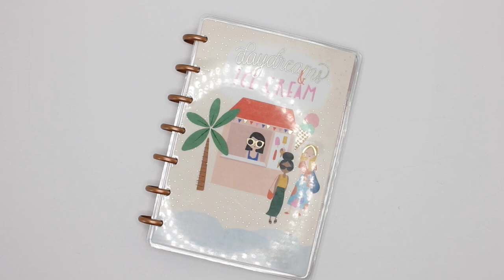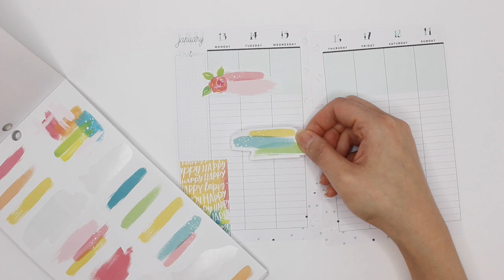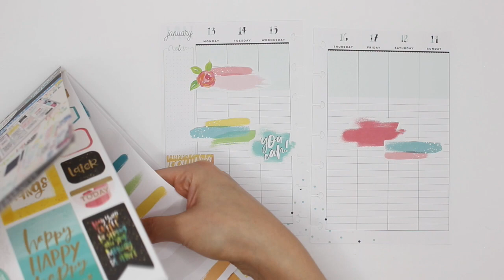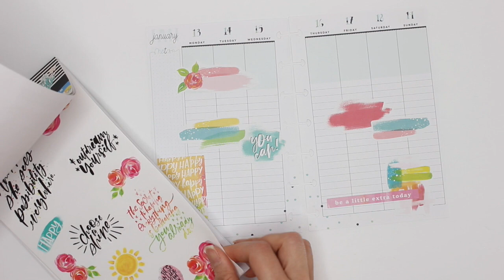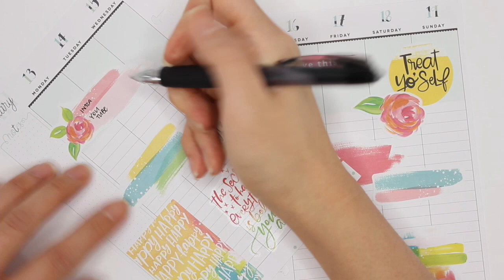PLAN WITH ME Mini Happy Planner Lined Vertical: Jan 13-19, 2020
I am using the Color Story sticker book in all three of my planners this week, and I love how each spread looks so different, using the same theme!

My favourite supplies:
Uni-Ball Micro 0.5 -
Papermate Correction Dryline Grip
X-Acto Z-Series No.1 Precision Knife with Cap (XZ3601T)

Ownsig Rose Gold Curved Eyelash Extension Tweezer for Eyebrow, Volume Lash, False Eyelashes (02#) -

Swingline Handheld 1 Hole Punch, 5 Sheet Capacity, Chrome (A7074005S) -

Zebra MILDLINER WKT7-5C (5-Color Set) / WKT7-5C-RC (5-Color Set) / WKT7-5C-NC (5-Color Set) -

Scotch Thermal Laminator Machine, 5 Minute Warm-up, 9" Input, for Laminating Sheets Up to 5-Mil Thick -

Scotch Thermal Laminating Sheets, 9" x 11.5", 5-Mil Thick, 100 Laminating Pouches -

Neewer 14-inch Outer Dimmable LED Ring Light Kit Includes: 30W Bi-Color 3200K-5600K Small Ring Light, Light Stand, Soft Tube, Phone Holder, Ball Head for Make up Photo Portrait Photography -

Paper Mate Flair Point Guard Marker Porous, Nylon Tip Pen Medium, 12-Carded, Assorted Inks (74423) -

Me & My Big Ideas  Happy Planner Clear Stamps-Days & Numbers Journaling -

Tsukineko Full-Size VersaFine Instant Dry Pigment Ink, Onyx Black -

Fiskars 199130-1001 Craft Bypass Paper Trimmer, 9-Inch

Hammermill Printer Paper, Color Copy Digital Copy Paper, 32lb, 8.5 x 11, Letter, 100 Bright - 1 Pack / 500 Sheets (102630R)

Yum & Yummer: Ridiculously Tasty Recipes That'll Blow Your Mind, But Not Your Diet!